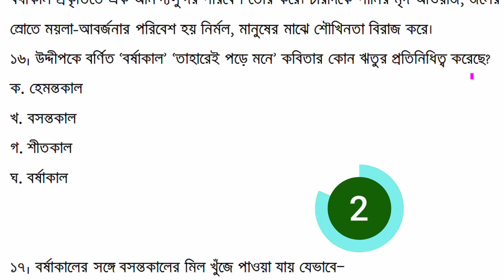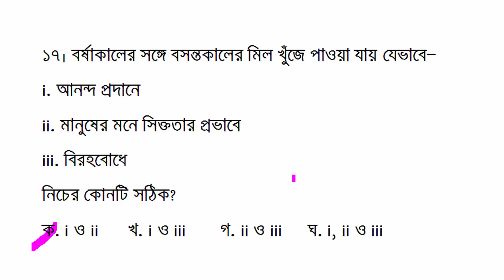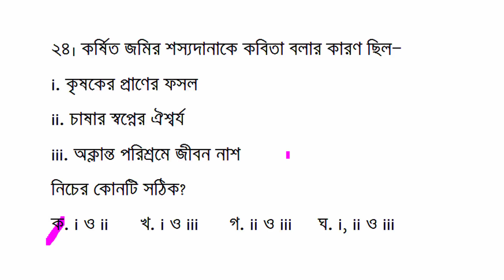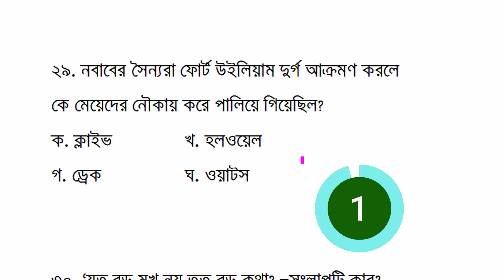এইসএসসি বাংলা ১ম পত্র বহুনির্বাচনি || মডেল টেস্ট ৫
Hello Viewer, Are you looking for HSC Bangla 1st Paper Model Test or HSC Bangla 1st Paper Board Question? Yes, you are found BDeureka, the right platform for your upcoming Bangla exam preparation. I'm Robiul Aual your teaching exhibitor.

I created HSC Bangla 1st Paper Model Test. If you are an HSC candidate of 2022 that's good I can help you to your HSC Bangla 1st Paper Board Question.